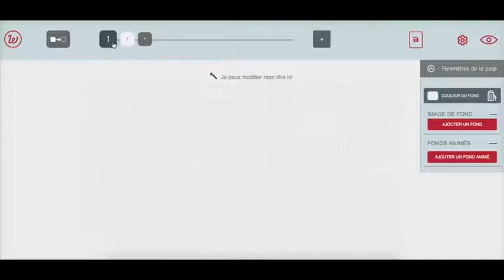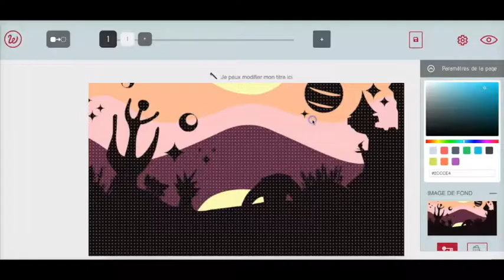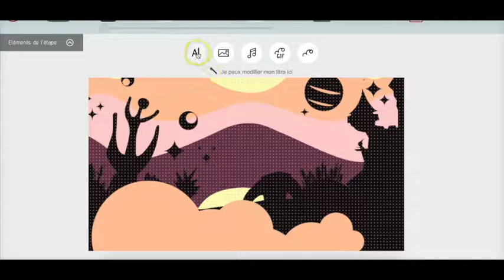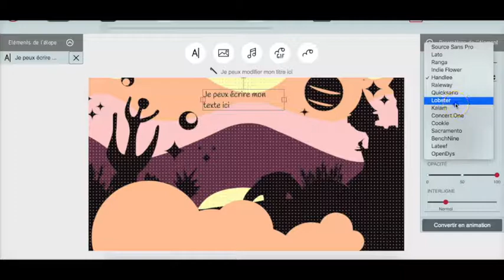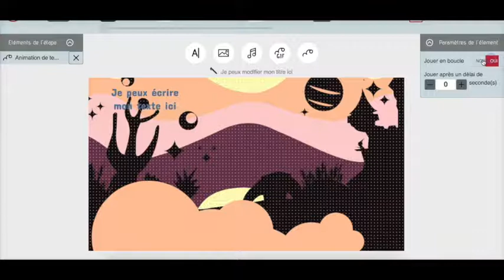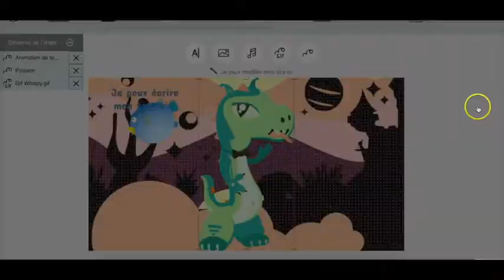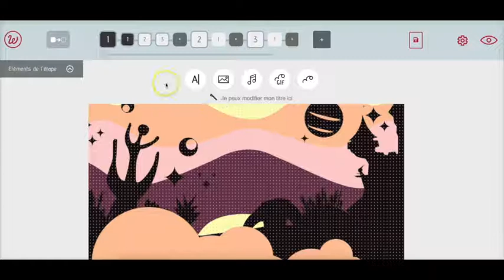Whisperies vous propose un nouvel outil de création !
Une vidéo pour que vous puissiez découvrir les bases du nouvel outil de création mis à votre disposition